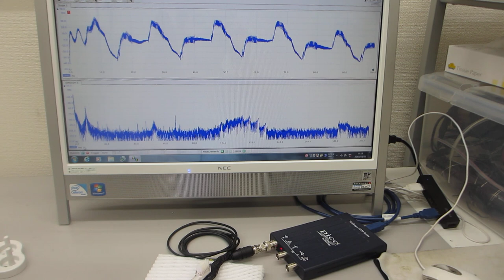電動歯ブラシ（超音波 1.6MHz 振動 130Hz) の音圧測定（超音波システム研究所）